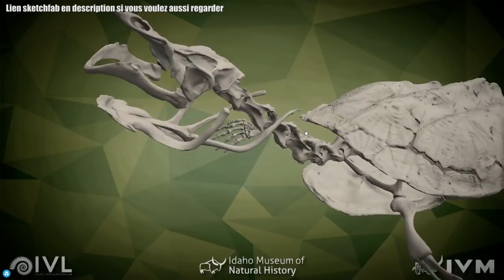L'ULTIME PRÉDATEUR D'AMAZONIE! - La tortue mata mata (ft. La boite a Curiosités)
Direction l’Amazonie pour découvrir un animal aussi étrange qu'improbable !
Merci Chacha pour la cover de Shakira et la miniature:
Je ne remercie pas Sony par contre ...